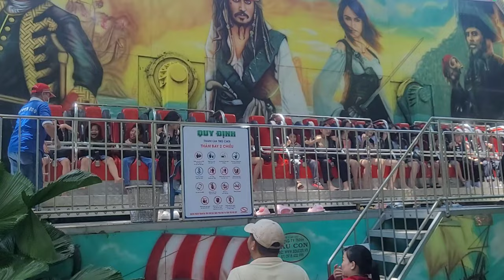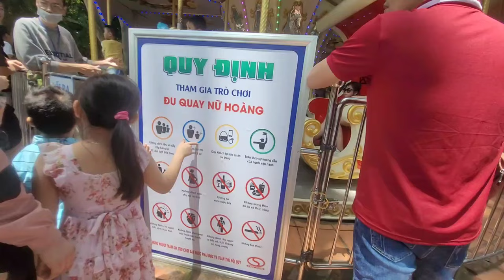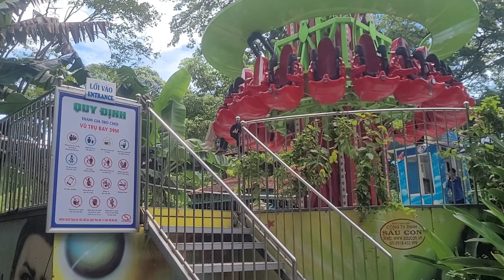Thảo Cầm Viên (Sở Thú Sài Gòn) 2023 | Màn xiếc điêu luyện, trãi nghiệm hồ bơi và trò chơi | PYTV